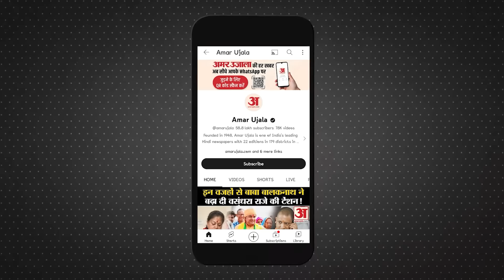Suryodaya Yojana: Pm Modi ने एक करोड़ परिवारों के लिए सोलर रूफ-टॉप योजना की घोषणा की।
Pm Modi ने एक करोड़ परिवारों के लिए सोलर रूफ-टॉप योजना की घोषणा की।